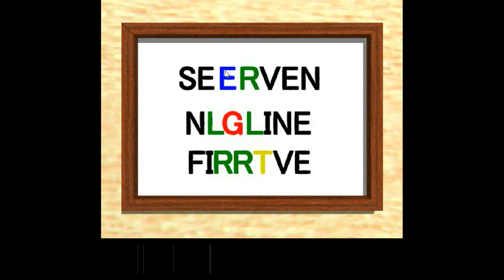Umiescape - Small Room Escape 4 Walkthrough